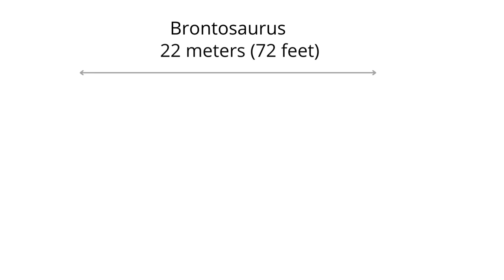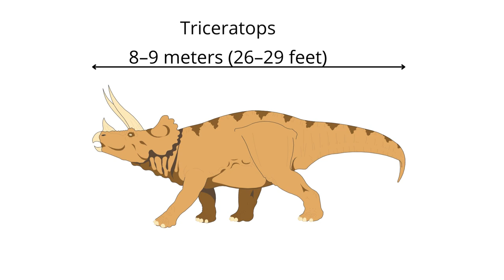Blue Whale Vs Dinosaurs, Size Comparison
We compared the size of 7 different dinosaurs with a blue whale!

The blue whale is the biggest living animal - and we compared its size with the Brontosaurus, Brachiosaurus, Argentinosaurus, Tyrannosaurus Rex, Triceratops, Stegosaurus, and Compsognathus.